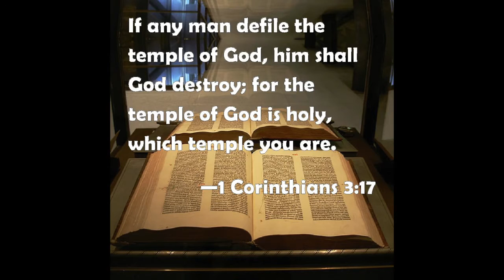The Masterpiece of Satan